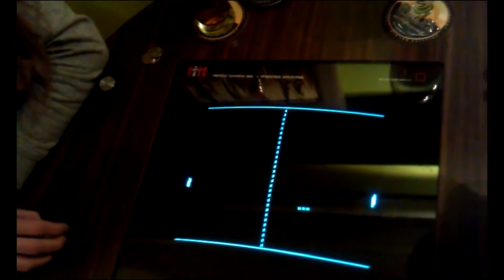Last weekend in canada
Dunno why I shot with my cell phone when I actually have a decent video camera, or why I only shot for two days, but anyway here it is!